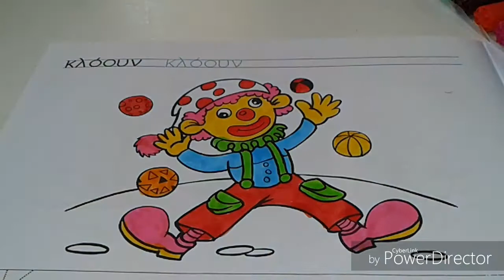JOKER COLORING VIDEO FOR TODDLERS TO LEARN HOW COL